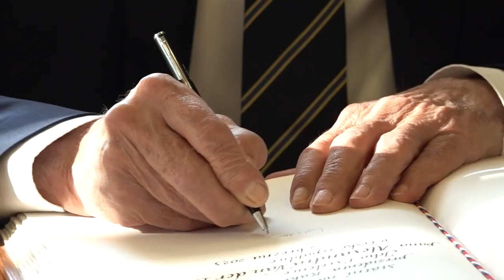Setkání předsedy vlády Petra Fialy a rakouského prezidenta A. Van der Bellena v Kramářově vile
Minulý týden navštívil Českou republiku rakouský prezident Alexander Van der Bellen, se kterým jsem se sešel v Kramářově vile. S Rakouskem máme výborné vztahy a pojí nás společná historie. Mluvili jsme především o vzájemné spolupráci, kterou chceme dále rozvíjet. Petr Fiala